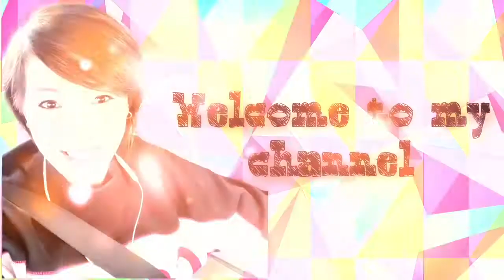AutoGo MIRROR BALL DISCO LIGHT w/ 9 COLORS | UNBOXING & REVIEW